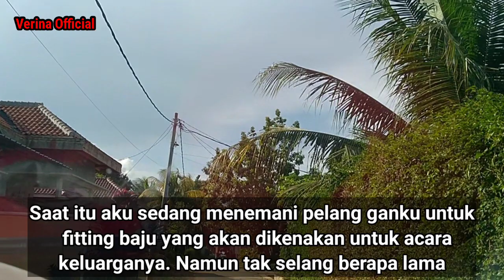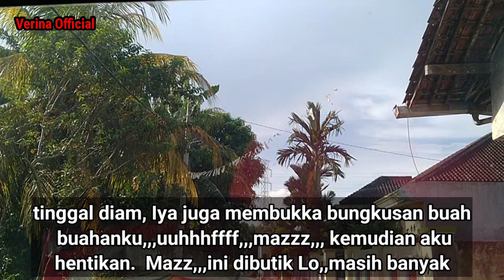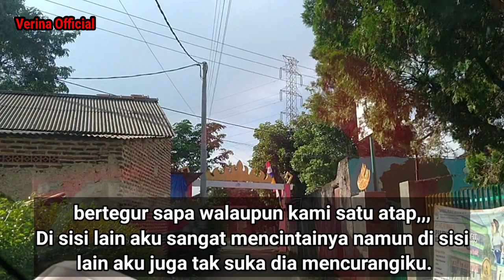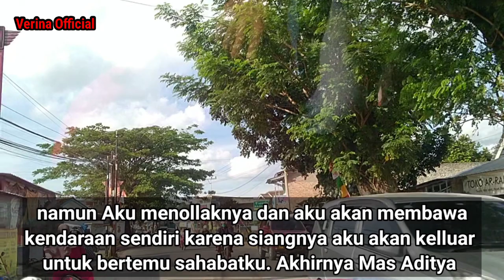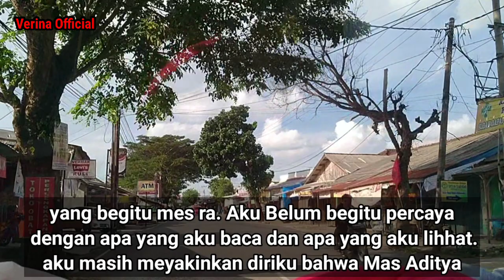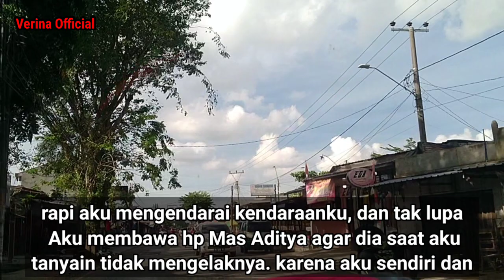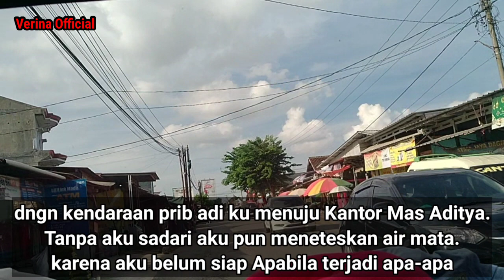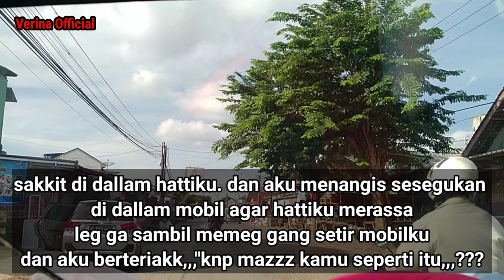Kisah Nyata || Please Jangan Buru-buru Dimasukkan || Cerpen Metropolis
cerpen Romantis terbaru